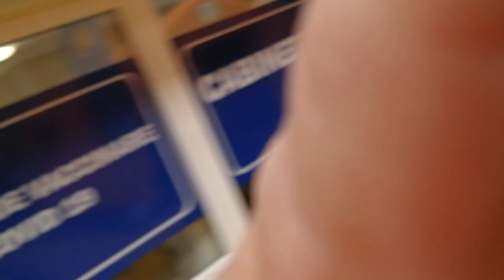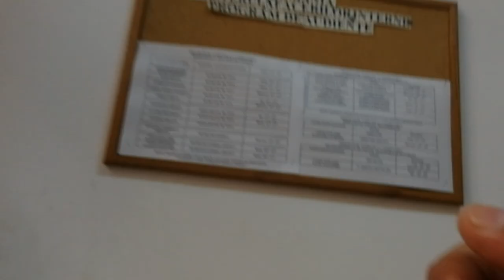Securiştii mi-au tăiat lacătul de la bicicletă şi nu vor să-şi asume paguba - Curaj.TV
Cu ocazia unei vizite oficiale la Gara de Nord, s-au impus măsuri de securitate draconică, nimeni nu mai putea parca în jurul gării, erau verificaţi de acte cine părea ”suspect/ă”, mie chiar mi-au tăiat lacătul scump de bicicletă şi nici nu vor să-şi asume acest exces de zel.